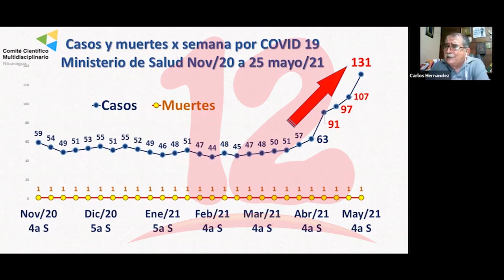Casos de covid-19 en Nicaragua van en ascenso, según médicos independientes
NosResistimosAlEmbargo Comité Científico Multidisciplinario realizó un análisis sobre los informes del Ministerio de Salud sobre la pandemia, en la que demuestra que los casos de covid-19 van en ascenso, el doctor Alejandro Lagos afirma que esto se debe ante la falta de campaña de prevención.